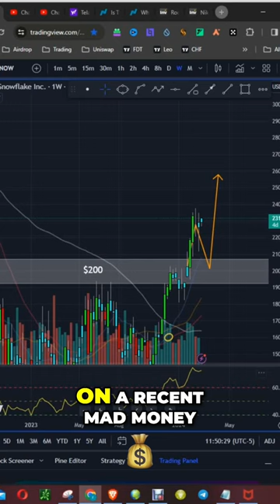Snowflake Stock Future Outlook with Jim Cramer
In this video, Jim Cramer predicts the quarterly earnings announcement for Snowflake stock and gives his analysis on the company's performance. Stay informed on the latest in the stock market and make informed investment decisions with Jim Cramer's insights and predictions. Watch now for the latest updates on Snowflake stock!